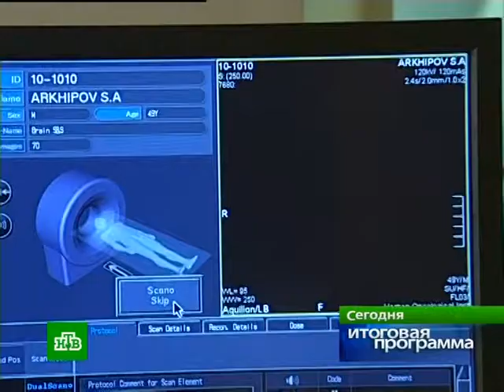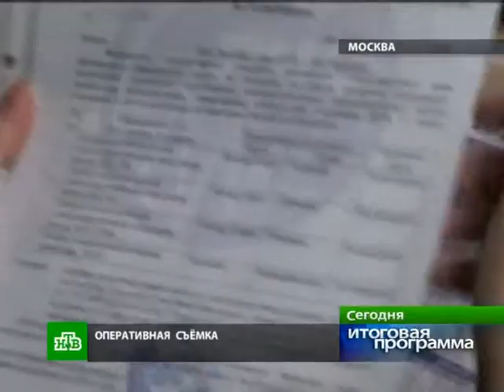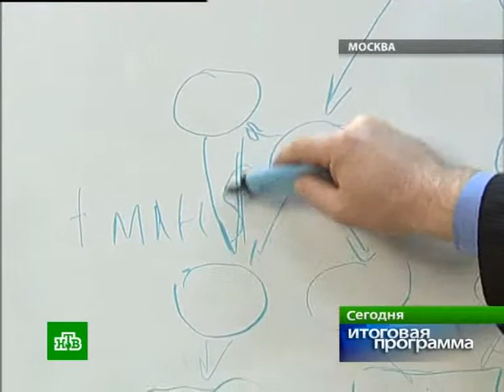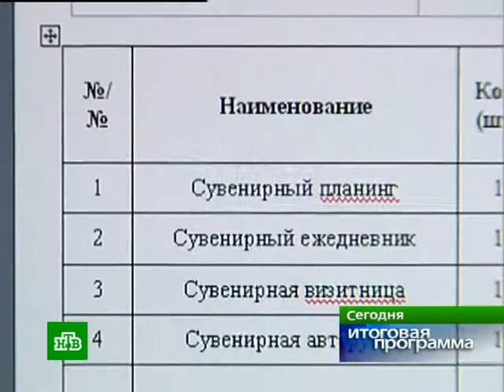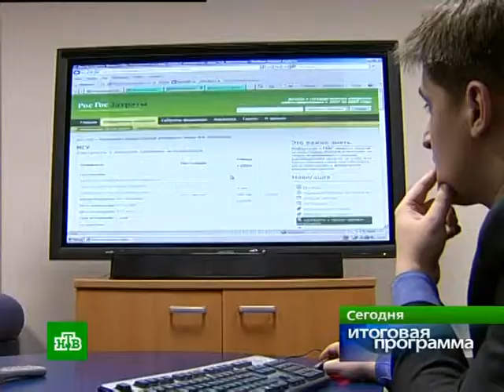12 05 10 otkaty ntv